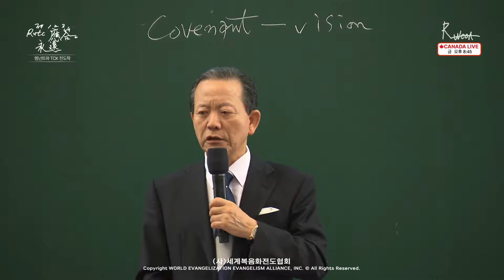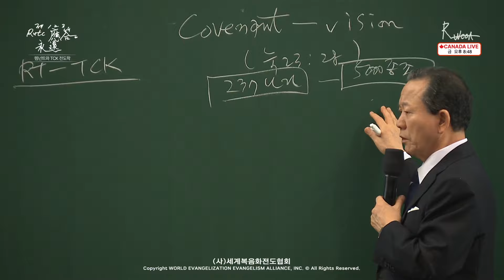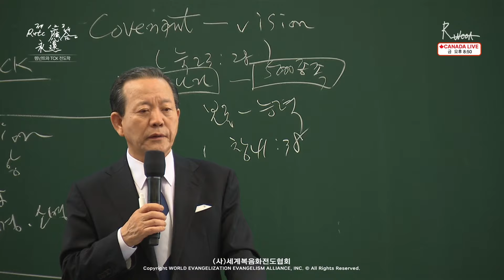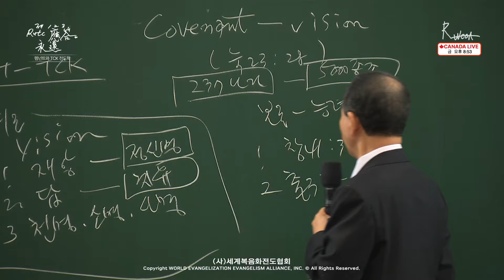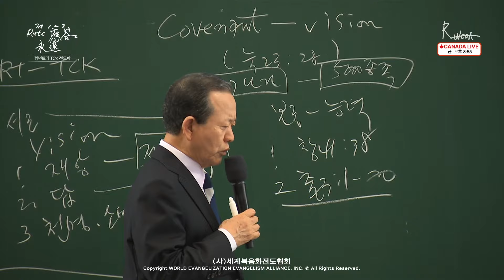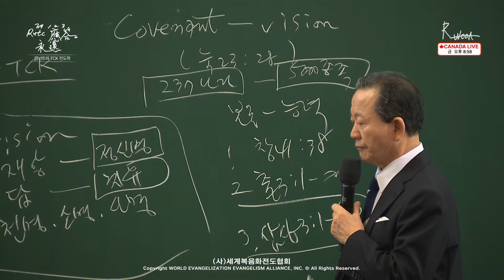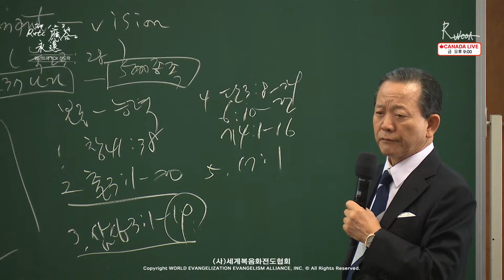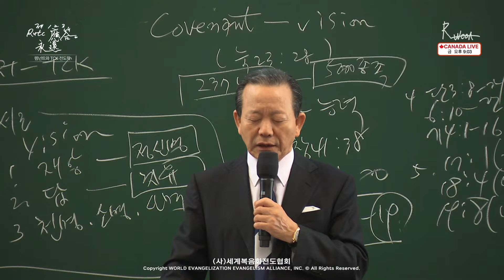2024.06.29. | ✈️ CA | 렘넌트와 TCK 전도학 「전도제자가 가진 것 (미래의 비젼)」 (눅 23:28)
[렘넌트와 TCK 전도학] 전도자의 삶과 제1,2,3 RUTC 응답의 영원 (26)
「전도제자가 가진 것 (미래의 비젼)」
(눅 23:28)